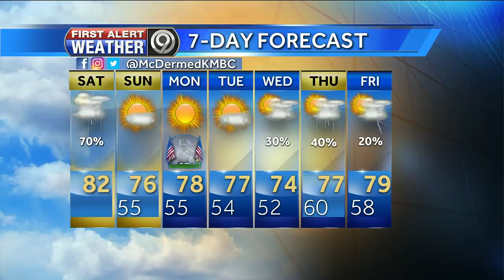First Alert: Severe storms possible this afternoon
We're under an enhanced risk of seeing severe weather in Kansas City this afternoon.